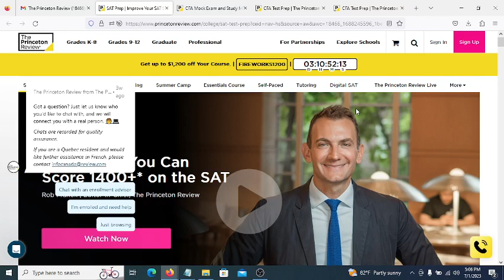Registration for the SAT and ACT Summer Camp.